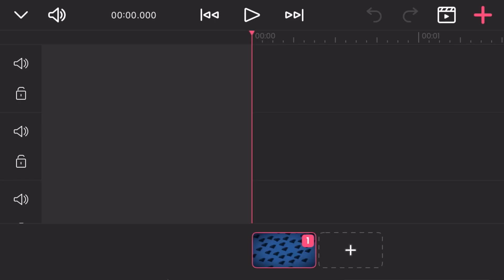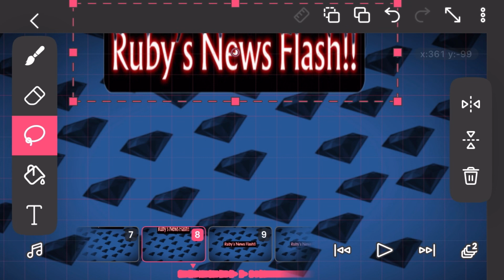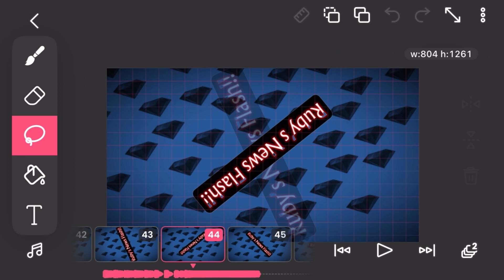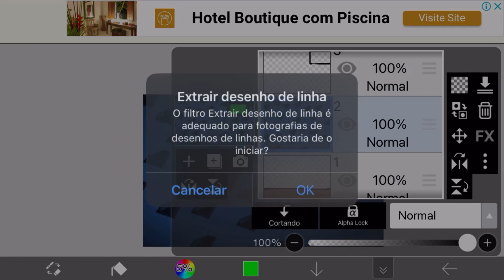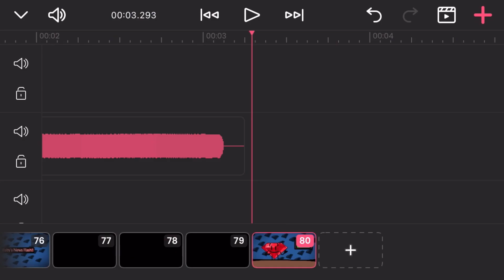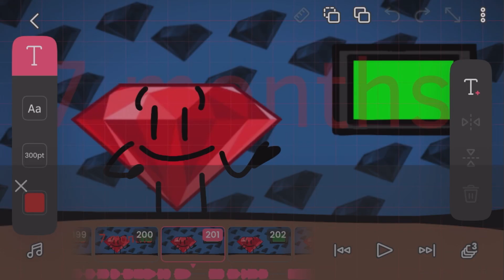Day 1. (BFLI EP 1 Development)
Day 1 of doing the shitty thing of BFDI of mine.